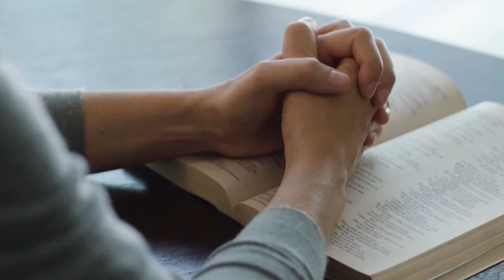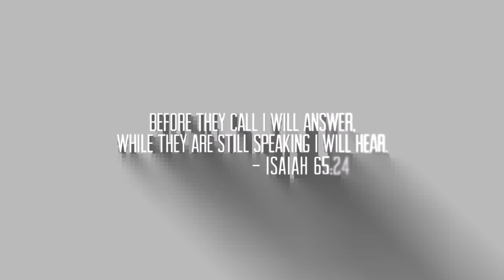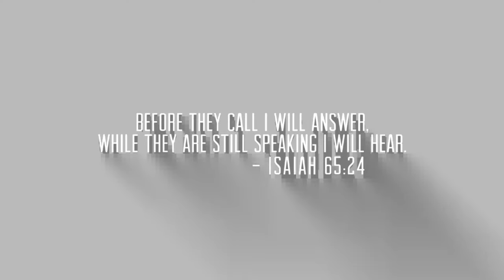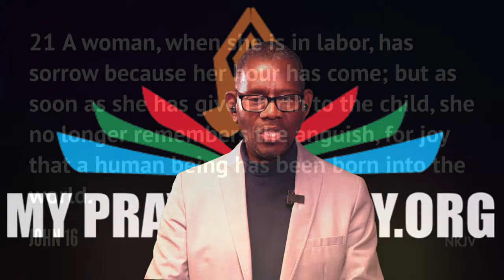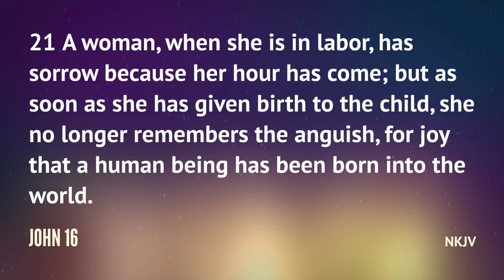MY PRAYER TODAY WITH STEPHEN L WILLIAMS SR 4/19/24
Join us for prayer daily @ 9 am EST and let us pray for you as Dr. Stephen L. Williams Sr., pastor of the Shiloh Seventh-day Adventist Church @ 797 State St. in Springfield, MA, discusses the book of St. John.